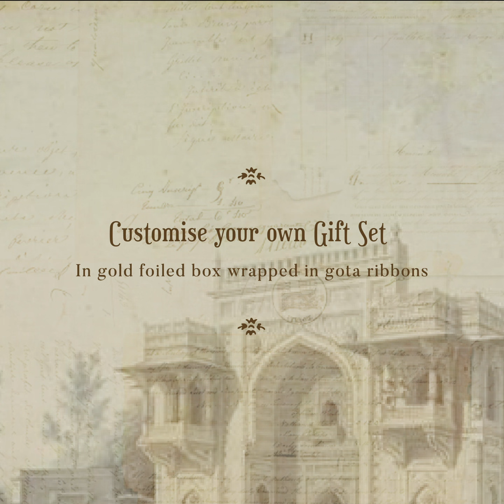Ohria Ayurveda | Bhaidooj Gifting Collection | Siblings is a bond for eternity.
✨Passionately & lovingly handcrafted our exclusive BHAIDOOJ GIFTING COLLECTION, to gift your sibling the precious token of care.

✨ Luxurious gifting collection beautifully ornated in gold foiled boxes wrapped with gotta ribbons signifying opulence & grace.

✨ The Collection starts from INR 899/- onwards.

Make this BHAIDOOJ memorable with exclusive Ayurveda beauty & wellness gift sets.